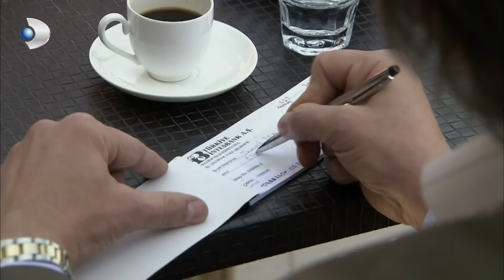Peyker está embarazada otra vez - Amor Prohibido | Aşk-ı Memnu